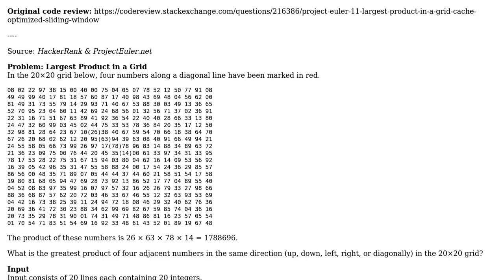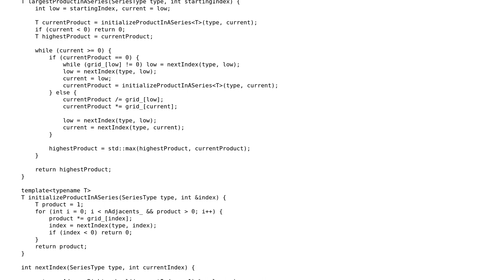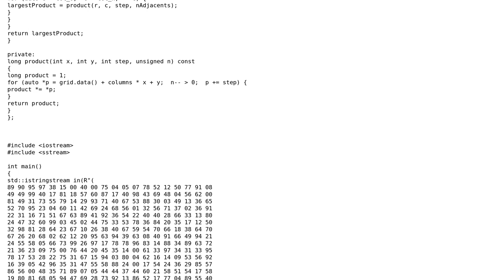Code Review: (Follow-up) Project Euler #11 Largest Product in a Grid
With thanks & praise to God, and with thanks to the many people who have made this project possible! | Content (except music & images) licensed under CC BY-SA | Music | Images & others | With thanks to user Toby Speight user Eric and the Stack Exchange Network Trademarks are property of their respective owners. You are responsible for your own actions.